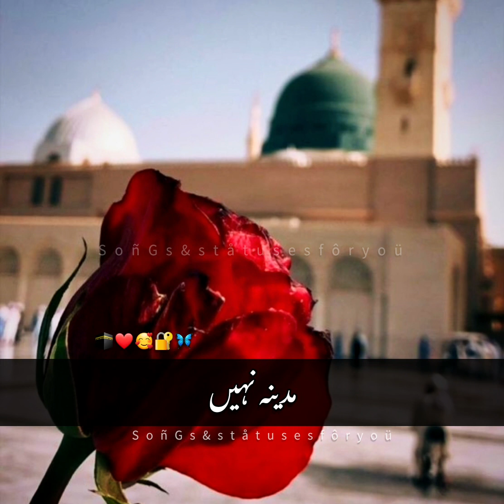Eid Milad-un-Nabi Mubarak Status | 12 Rabi-ul-Awal Status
MiladunNabiComing Soon 2021 # 12 Rabiul AwwalMubarakHuzoorKiWiladat